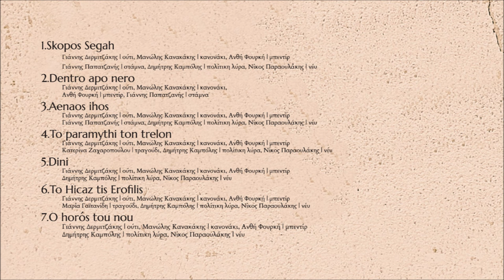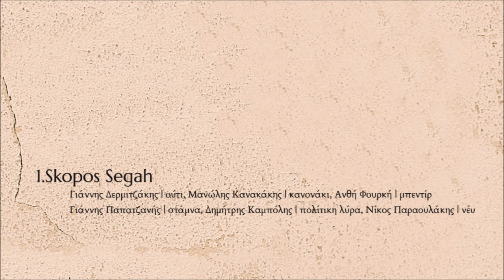Giannis Dermitzakis - Horos tou nou | Official Spot Clip © 2024